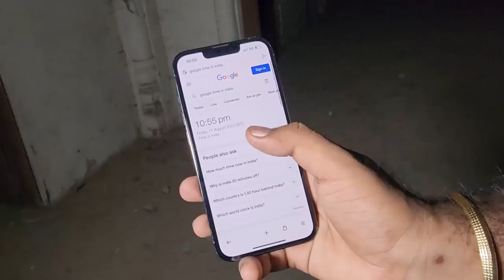| Butler Palace | Lucknow Haunted House | रूह कंपा देने वाली आत्माओं का सच | लखनऊ का भूतिया घर |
horror BloodyBride Butler Palace | Lucknow Haunted Place | रूह कंपा देने वाली आत्माओं का सच |लखनऊ का भूतिया घर

उत्तर प्रदेश की राजधानी लखनऊ में सुल्तानगंज बांध और बनारसी बाग के बीच में एक आलीशान चौरुखा महल है। इस महल को आज बटलर पैलेस के नाम से जाना जाता है। इस इमारत का नाम सन् 1907 में सी.ई डिप्टी कमिश्नर अवध बने सर हारकोर्ट बटलर के नाम पर है। किन्हीं कारणों से यह महल पूरी तरह निर्मित नहीं हो सका किंतु इसका वर्तमान स्वरूप देखकर ही यह अनुमान लगाया जा सकता है कि यदि यह बना होता, तो इसकी भव्यता देखते ही बनती।

इस महल का नक्‍शा 'लखनऊ काउंसिल चैंबर्स' की शानदार इमारत के प्रसिद्ध वास्तुकार सरदार हीरासिंह ने बनाया था। राजा महमूदाबाद के इस राज महल की नींव फरवरी सन् 1915 में बटलर साहब ने रखी थी। यही वजह है‌ कि इसका नाम भी उनसे जुड़ गया। सन् 1921 में इस महल का एक सिरा बनकर तैयार हुआ तो गोमती में आई बाढ़ ने उसे तहस-नहस कर दिया जिससे राजा साहब को अपना इरादा बदलना पड़ा और इसका चौथाई हिस्सा ही बन सका।

The city of Lucknow is known for its history, heritage and its rich culture. The Mughals have left behind a legacy to cherish. But other than the Mughals, the city of Lucknow has seen development of lesser known historical monuments. One such monument which has historical significance in my humble opinion is the Butler Palace. The residential colony inside which the Butler Palace is situated gets its name from the palace itself. The foundation stone was laid in 1915 by Raja Mehmoodabad. The palace was built for Deputy Commissioner of Avadh, Sir Spencer Harcourt Butler, it served as the official residence of the Deputy Commissioner.

The original plan consisted of building three palaces but only one could be completed due to a flood in River Gomti in 1921. The Butler Palace is a four faceted palace with a beautiful Rajasthani style architecture. It’s the only monument in Lucknow to be built in Rajasthani style. After independence, the palace served as guest house for many politicians and after a while it remained vacant until it was declared enemy property by the Government of India in 1965 after the India-Pakistan war and was brought under the control of Ministry of Commerce. The UP government used the palace as Sales Tax Office until it was handed over to Indian Council of Philosophical Research (ICPR) in 1981. It served as a library with over 32,000 volumes, a guest house, well equipped seminar room, exhibition hall and an office. The ICPR was asked to vacate the premises following Supreme Court’s orders, which legally handed over the possession to current Raja of Mehmoodabad Mohammad Amir Mohammad Khan.